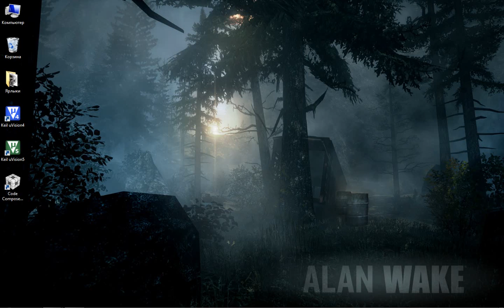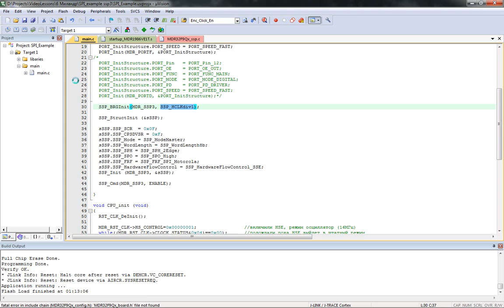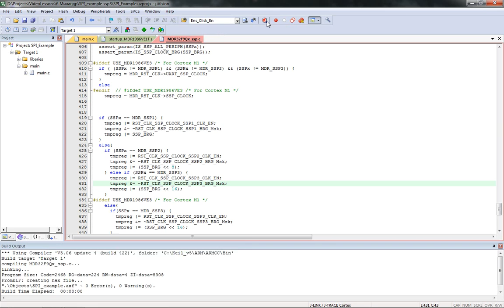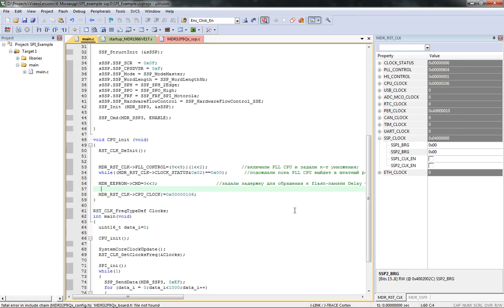Урок 14: Миландр MDR1986VE1. Не работает ssp3. Решение.